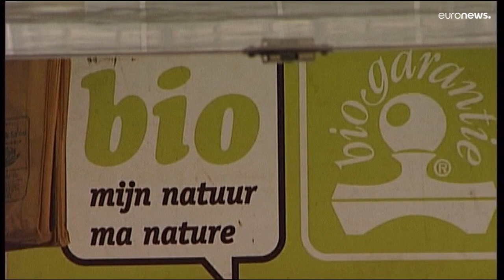La inflación golpea a los productos ecológicos en Alemania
Se trata de la primera vez que el mercado de productos ecológicos se contrae en toda su historia en el país, según la asociación alemana de agricultores